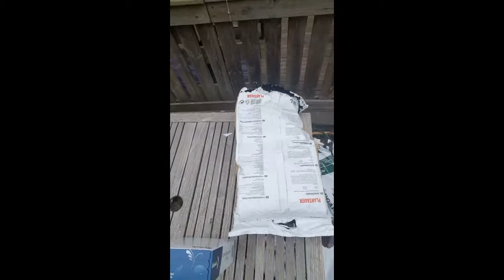Odlingsprojektet dag 14: Jord!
Väljer jord, inser att det krävs mycket jord och testar pallkragar från Plantagen. Det krävs 8st 40 liters säckar med jord till två pallkragar.